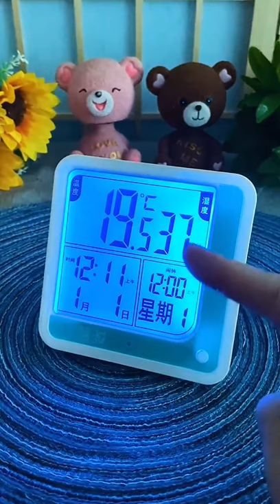Smart Equipments, Idea For Work 4895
Smart Tool! Useful tips and tricks Video